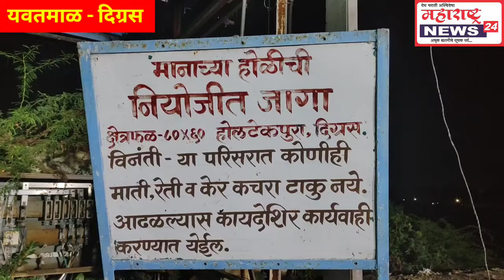Digras - दिग्रस शहरात अनेक ठिकाणी होलिका दहन